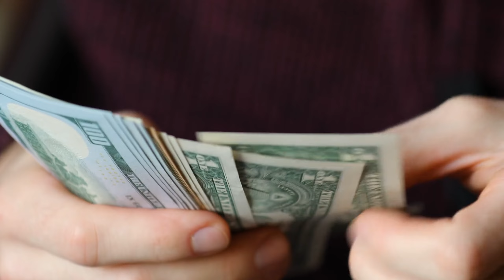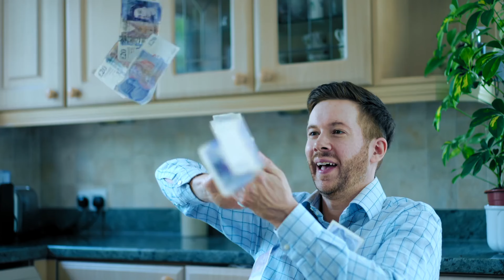The Real Story of Asif Ali Zardari 💀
❤ALLAH HAFIZ ❤